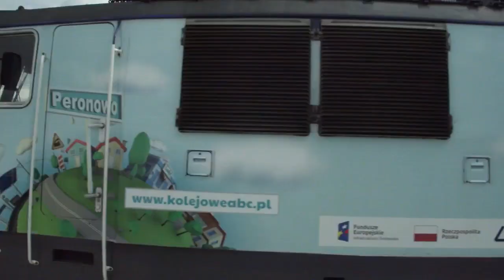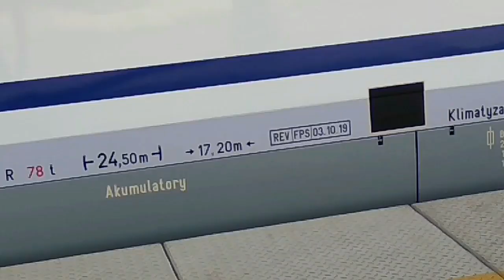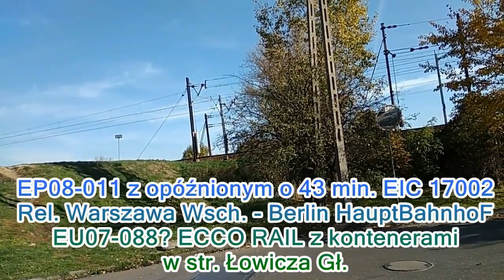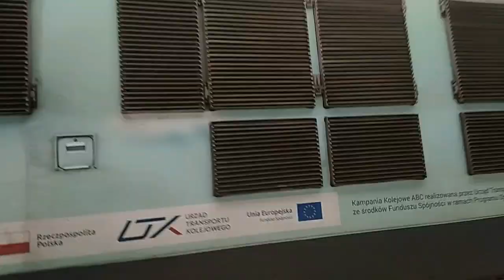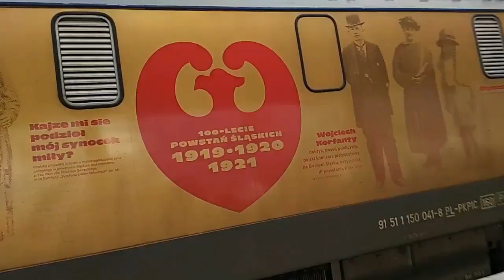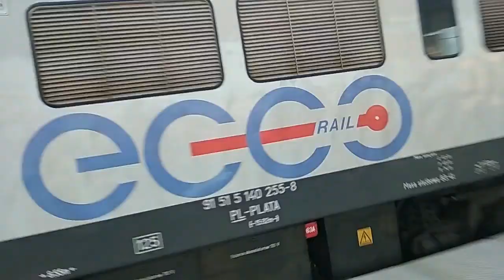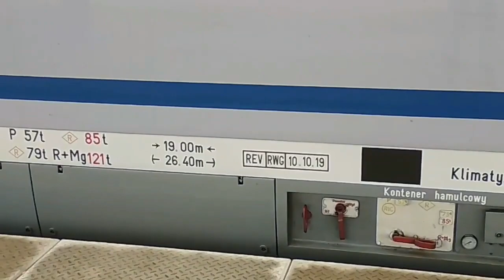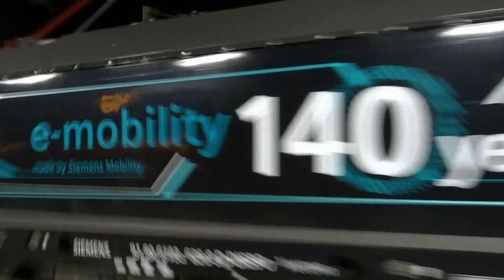Kolejowe Podsumowanie Roku 2019 cz.2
Kolejna część podsumowania roku 2019. Wrzuciłem tylko co było najciekawsze według mnie.